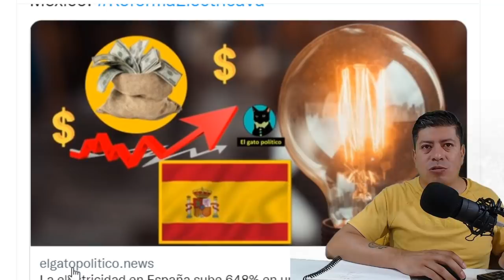¡ESTO LO CAMBIA TODO! LOS TIENE EN LA NOMINA, LES DESTAPAN MOVIMIENTOS OSCUROS, AMLO NO SE LO GUARDA